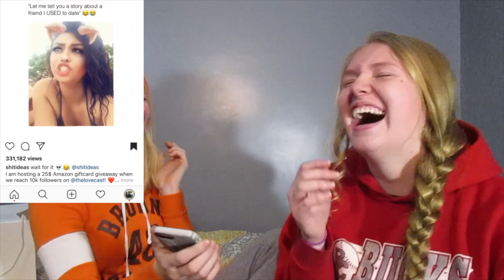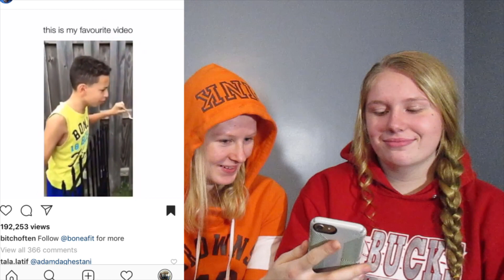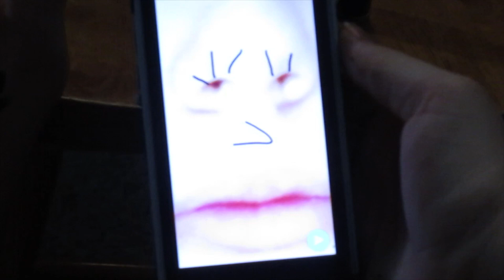Amateur Meme Review/ try not to laugh w Lauren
Lauren and I basically laugh at memes for a solid 10 minutes while we beat eachother up and she decides to give me the weirdest punishment ever!